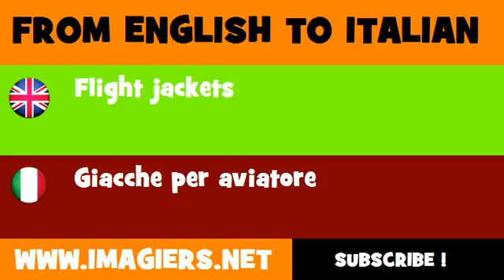FROM ENGLISH TO ITALIAN = Flight jackets